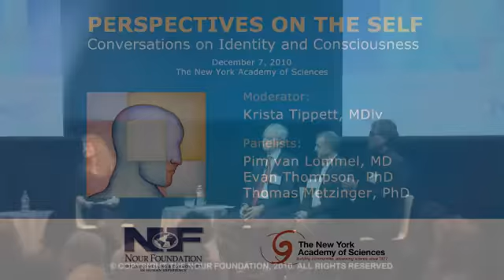To Be or Not To Be: The Self as Illusion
Evidence from studies of the brain and mind point to a construct of the Self resulting from complex neurobiological processes interacting with the environment. If distinct neurobiological correlates of consciousness do in fact exist, does that necessarily imply that the Self is an epiphenomenon and illusion? Furthermore, how do these characterizations of the Self affect the way we represent ourselves, our responsibilities, and our actions in the world?

Renowned philosophers Thomas Metzinger and Evan Thompson will join cardiologist and expert on near-death experiences, Pim van Lommel, to examine recent developments in neuroscience and philosophy that shed light on whether our conscious experience of a unified Self is reality or illusion.

The New York Academy of Sciences